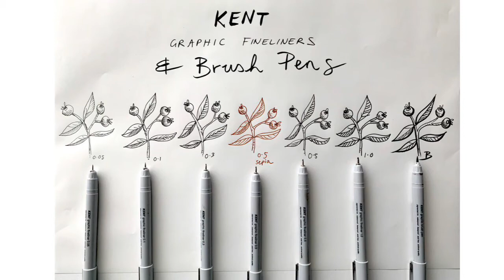KENT Graphic Fineliners and Brush Pen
Kent Fineliners and Brush pens are pigmented and waterproof, resulting in permanent, archival line work. Ideal for adding line work to water colour painting or to alcohol marker drawing.
Available in a variety of nib sizes for ultimate marking control. The brush pens have a flexible nib for varying line work from thick to thin detail.